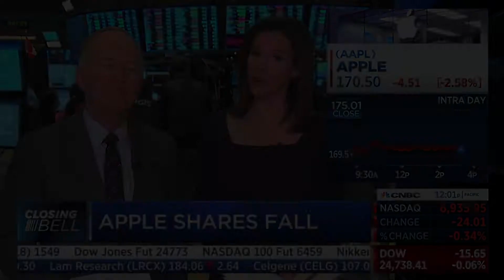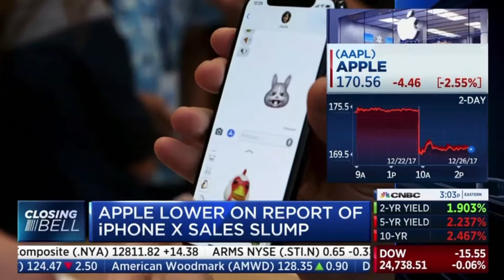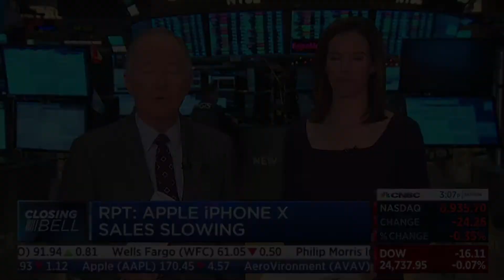CNBC - Apple moves lower as iPhone X sales slow (Dec 26, 2018)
Apple moves lower as iPhone X sales seem lower than expected. Also did Apple miss the home pod boat? Ross Gerber joins CNBC to discuss.